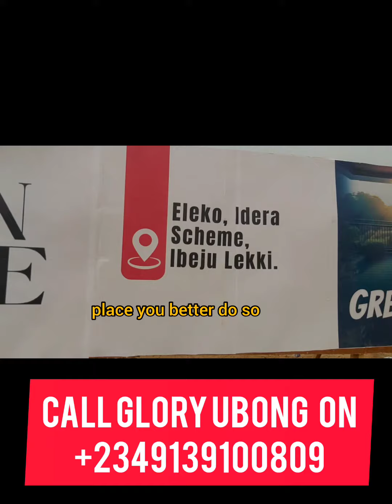The Secret You Need to Know about Arizon Estate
‼️🥁🏡 *ARIZON ESTATE IS BACK⚡️🎊 NOW SELLING AT PROMO PRICE* 💥🔥🥂
    _*…Experience the ultimate Arizon Lifestyle_*

We are thrilled to announce the relaunch of Arizon estate 😎🏡 the fastest growing residential estate in Ibeju Lekki💪⚡️🔊

Arizon Estate in the last few months has gone through several stages of development and the estate guarantees you unique living experiences and provides all you need either as a home seeker or real estate investor looking forward to generate income.💰💵🔔

This is where luxury, elegance, and sophistication converge in the heart of the new Lagos. 💃💥🥂

At Arizon estate, you are set to discover a new standard of excellence and maximize your investment in no time.

_*LOCATION: Eleko, Idera Scheme, Ibeju Lekki.*_

With the relaunch, you can now buy Arizon estate at a promo price 👇

*This Promo price is valid till 29th February 2024*

_*It’s time to embark on an extraordinary lifestyle in Lagos while you Immerse yourself in the vibrant energy and reward that comes with investing in the right property; The Arizon Estate*_ 🚀🔥🎈